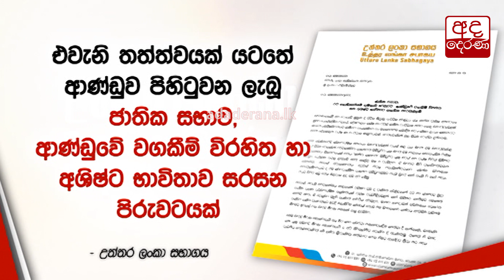උත්තර ලංකා සභාගයෙන් කථානායකට ලියූ විශේෂ ලිපිය...